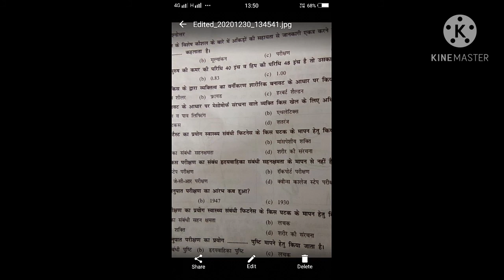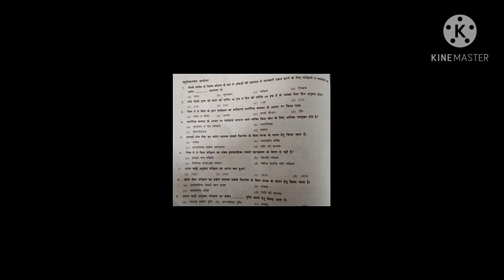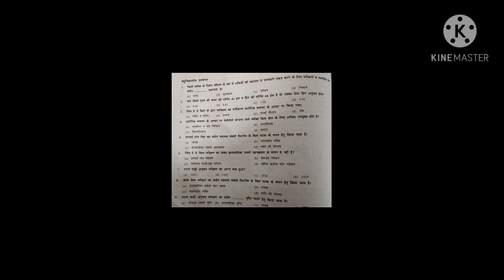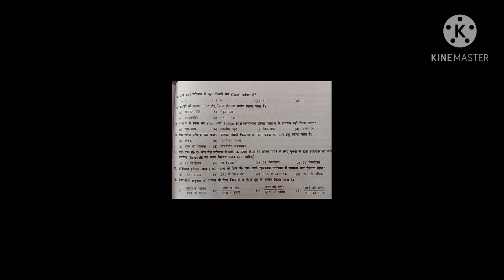अभ्यासकार्य -7(कक्षा11) rightvisionphysicaleducation#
अभ्यास कार्य - 7 (कक्षा -11)

1) CH 01 CLASS 12 (IN HINDI) PLAYLIST LINK

2) CH 07 CLASS 11 (IN HINDI) PLAYLIST LINK

3) CH 08 CLASS 11 (IN HINDI) PLAYLIST LINK

4) CH 05 CLASS 12 (IN HINDI) PLAYLIST LINK

5) CH 09 CLASS 11 (IN HINDI) PLAYLIST LINK

6) CH 10 CLASS 11 (IN HINDI) PLAYLIST LINK

7) CH 06 CLASS 11 (IN HINDI) PLAYLIST LINK